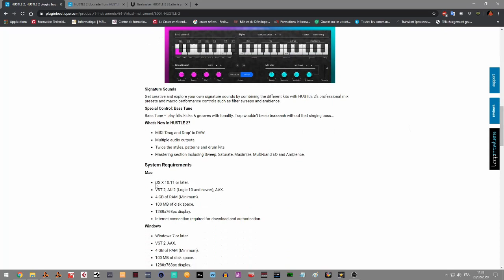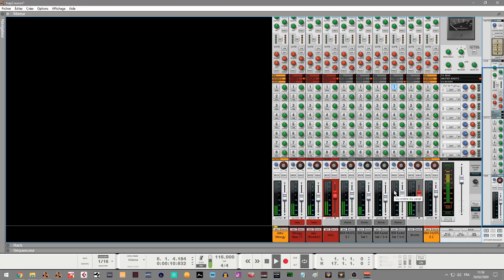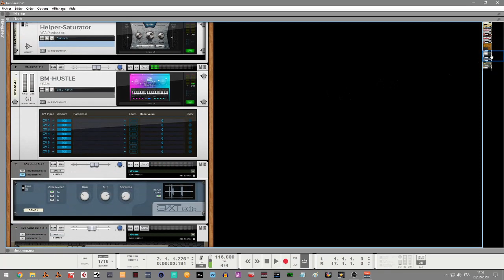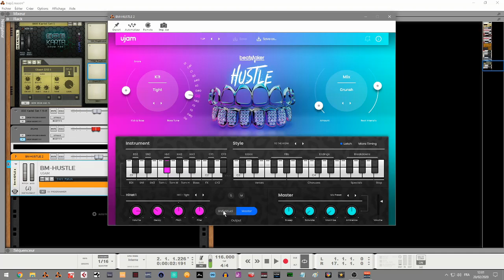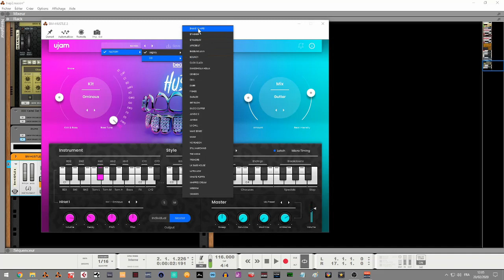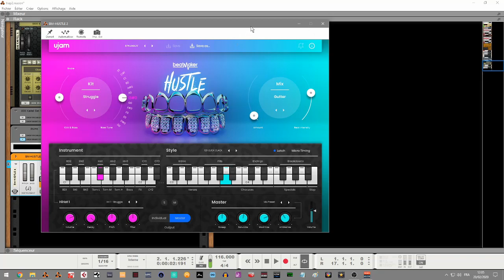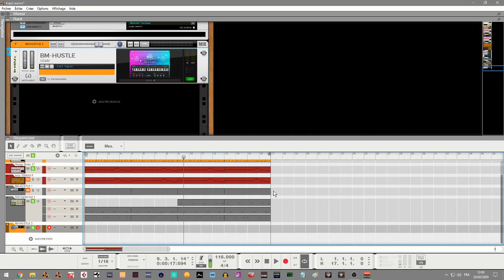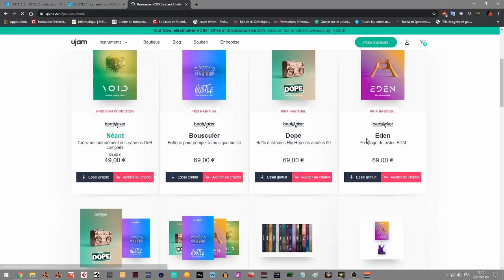PRESENTATION DE BEATMAKER HUSTLE PAR UJAM